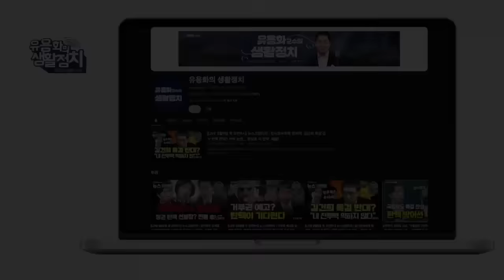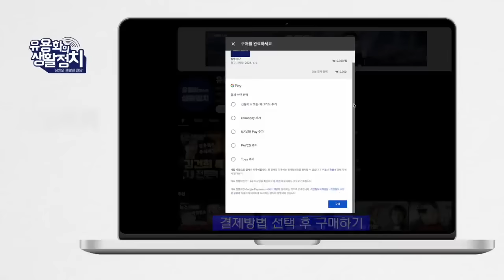사짜들의 행진. 어떻게 말아먹을 줄 모른다/나라가 망해가고 있다 김진애 전의원